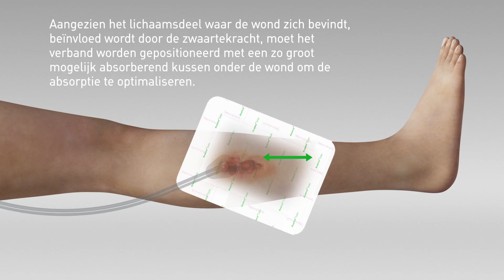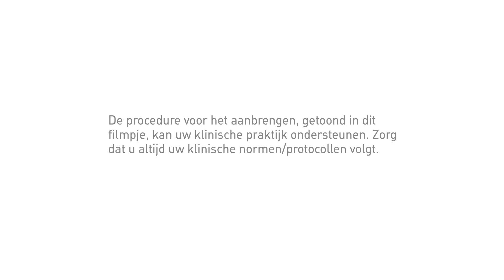Avance Solo - Applicatie op wond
De getoonde producten zijn mogelijk niet verkrijgbaar in andere markten en indicaties/claims voor producten kunnen per markt verschillen.